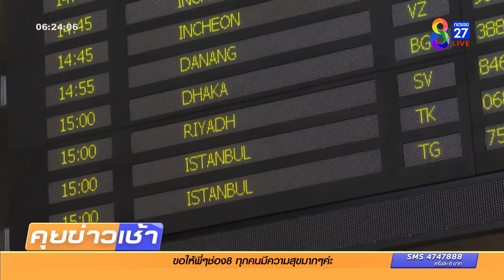มาตรการไทยรับนทท.จีน 8 ม.ค.นี้ | ข่าวช่อง8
ประเทศจีนได้ปรับเปลี่ยน นโยบายเกี่ยวกับโควิด-19 ผ่อนคลายมาตรการเปิดให้ชาวจีนเดินทางเข้า-ออกประเทศได้ในวันที่ 8 ม.ค.2566 ทำให้หลายฝ่ายกังวลว่า นักท่องเที่ยวจีนเข้าไทย จะทำให้โควิดกลับมาระบาดอีกครั้งหรือไม่ ขณะที่ "พลเอกประยุทธ์" ออกมาระบุขอให้เชื่อมั่น มาตรการไทยรับนักท่องเที่ยวจีน